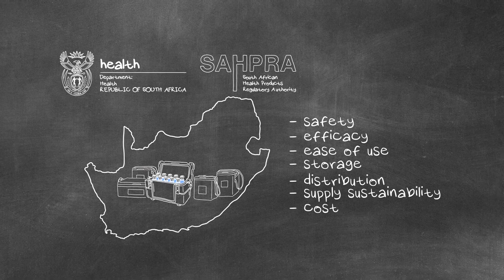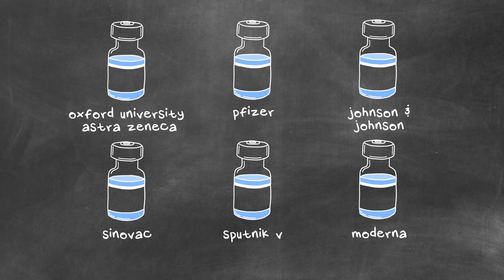Ensuring the Vaccine is Safe for Everyone. Want to know how the safety of a vaccine is determined?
Watch This